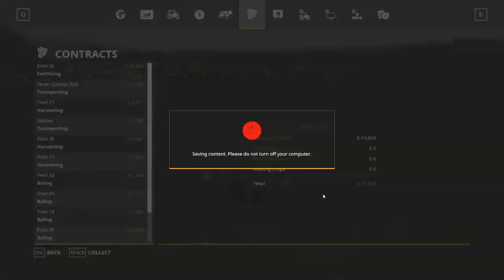MUCKING OUT THE COWS Farming Simulator 19 Timelapse - Oakfield Farm FS19 Episode 30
Mucking out the cows and selling the manure at the BGA.

1: Teenage Lullaby - Ooyy
2: Tell Me Something Good (Instrumental Version) - Sture Zetterberg
3: The Last Light - Johan Börjesson
4: The Movies - Sugar Blizz